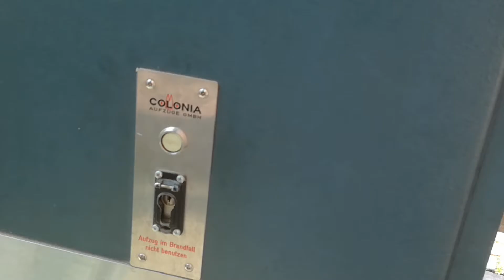Gesperrter Colonia Lastenaufzug am Gürzenich in Köln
Neben dem Gürzenich-Haus steht ein riesiger Colonia Lastenaufzug. Den Aufzug kann man zumindest im Erdgeschoss nur mit einem Schlüssel rufen und der Aufzugsschacht wurde an das Gebäude errichtet.